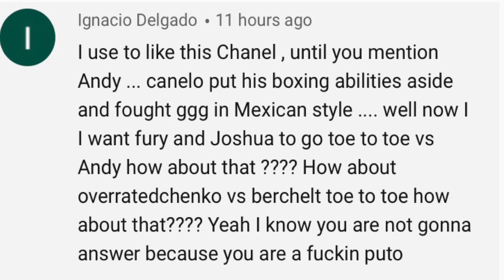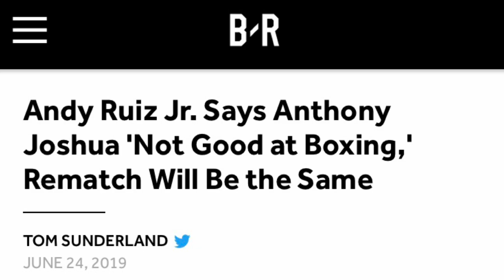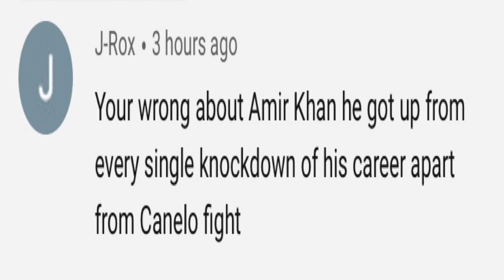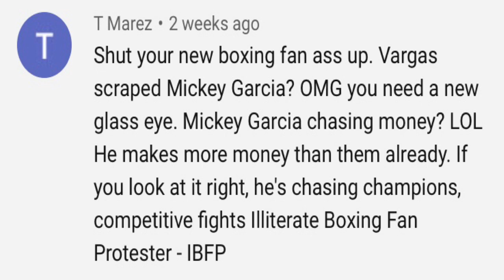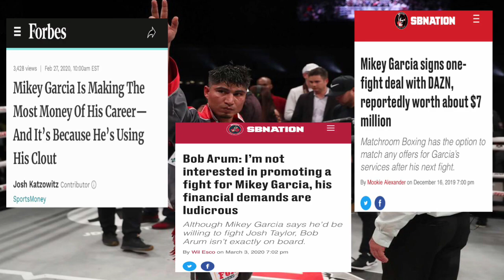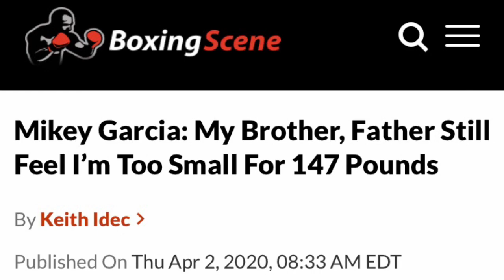FANBOYS: Andy Ruiz is NOT FAT, Amir Khan GREAT CHIN & Mikey Garcia Great at 147